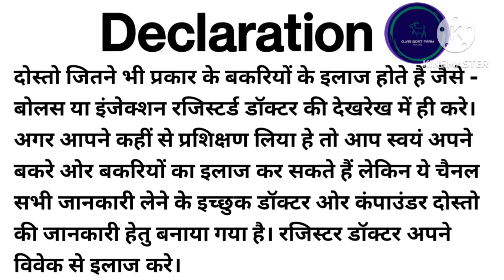बकरी के छोटे बच्चों के पेट के कीड़े मारे देसी तरीके से/Desi Tareeke Se Deworming Karen#farming#farm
Hello Friends
मैं हूँ Satish Kumar Yadav
"Ojas Goat Farm"